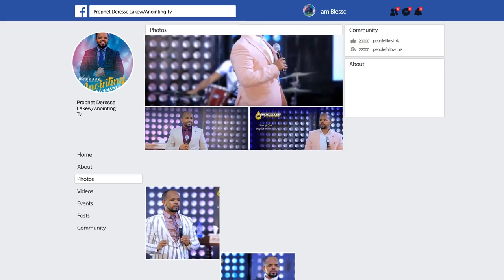ጠላቶቻችሁ ይቀሰፋሉ...BY MAN OF GOD PROPHET DERESSE LAKEW